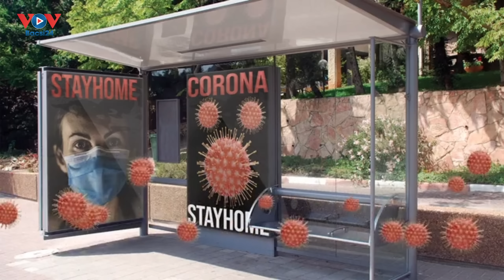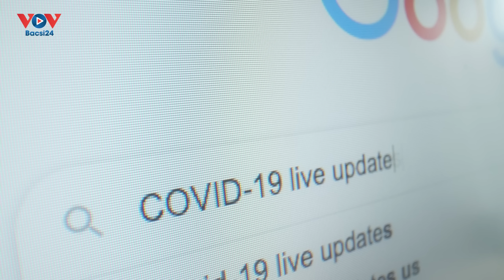Hàng nghìn người mắc bệnh tiêu hóa hậu COVID-19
COVID-19 được cho là nguyên nhân gây ra các bệnh tiêu hóa. Những người từng nhiễm COVID-19, dù ở mức độ nhẹ nhất, cũng có khả năng gặp các vấn đề về dạ dày cao hơn hẳn so với những người không bị nhiễm. Điều này gây ảnh hưởng không nhỏ đến sức khỏe của mỗi người.